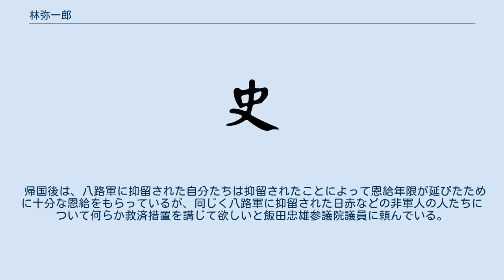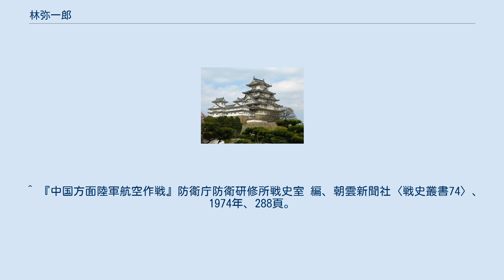林弥一郎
林 弥一郎（はやし やいちろう、1911年9月2日 - 1999年8月14日）は、大日本帝国陸軍の軍人、最終階級は陸軍少佐。
日中友好会会長。
中国人民解放軍空軍の創設に貢献した。
大阪府出身。
 大阪府南河内郡藤井寺町（現：藤井寺市）の農家・林卯一郎の四男として生まれる。
1931年（昭和6年）4月、富田林中学校を卒業。
 1932年（昭和7年）1月に入営し陸軍航空兵二等兵となる。
同年9月から1933年（昭和8年）4月まで所沢陸軍飛行学校で学ぶ。
1934年（昭和9年）8月から1935年（昭和10年）1月まで第51期操縦学生として訓練を受ける。
飛行第1連隊付などを経て、1936年（昭和11年）12月、陸軍航空兵曹長に昇進し熊谷陸軍飛行学校助教となる。
1938年（昭和13年）5月、第18期少尉候補者として陸軍士官学校に入校し、同年11月、優等で卒業した。
 1938年（昭和13年）12月、陸軍航空兵少尉に進級し陸軍航空士官学校付となる。
1939年（昭和14年）12月、陸軍航空兵中尉に昇進。
1941年（昭和16年）9月、飛行第54戦隊第3中隊長となり太平洋戦争を迎えた。
 1942年（昭和17年）8月、陸軍大尉に進級。
1943年（昭和18年）11月、飛行第54戦隊付となり、第37教育飛行隊長を経て1944年（昭和19年）12月、陸軍少佐に進み関東軍の第2航空軍独立第101教育飛行団第4練成飛行隊長として終戦を迎えた。
 戦後、ソ連軍への降伏を拒み、部隊を率いて山中に潜伏したが、食料が尽き、中国国民政府軍に降伏することにしたが、誤認により、中国共産党軍に降伏し、捕虜となった。
 林彪や中国共産党中央東北局の彭真書記に中国共産党軍の航空隊設立を要請され、部下300人の生活保証と引き換えに受諾した。
1946年1月1日に航空総隊を設立し、朱端隊長に次ぐ副隊長兼参議に任命された。
 同年2月に通化事件が起こると、隊員が数名事件に関係したことが明らかになり、中国共産党中央から林を銃殺するよう3度命令が出された。
林は事件前日に蜂起の情報を政治委員の前田光繁に伝えていたため、政治委員の黄乃一が弁明を務めた結果処刑を免れたが、航空総隊の人事権は前田に移された。
3月1日に東北民主聯軍航空学校が発足すると飛行主任教官に任命され、中国共産軍の航空隊育成を行った。
 1956年（昭和31年）8月に帰国。
その後、日中友好会会長を務めた。
 帰国後は、八路軍に抑留された自分たちは抑留されたことによって恩給年限が延びたために十分な恩給をもらっているが、同じく八路軍に抑留された日赤などの非軍人の人たちについて何らか救済措置を講じて欲しいと飯田忠雄参議院議員に頼んでいる。
 ^ 『中国方面陸軍航空作戦』防衛庁防衛研修所戦史室 編、朝雲新聞社〈戦史叢書74〉、1974年、288頁。
 ^ 筒井重雄 12東北航校への参加 OralHistoryProject ^ 第114回国会内閣委員会第4号 平成元年六月二十日（火曜日）午前十時開会